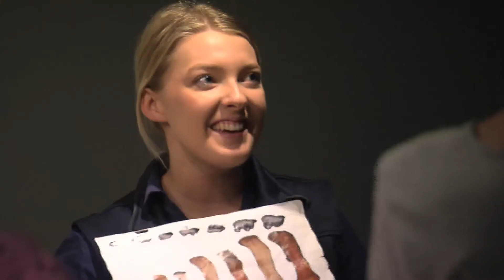Visit Quilpie Shire - Your Outback Adventure